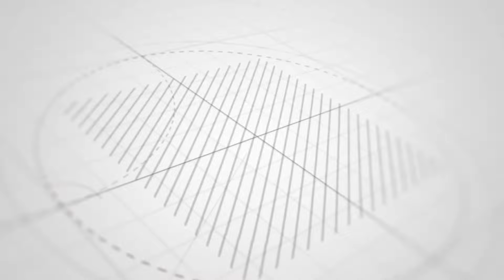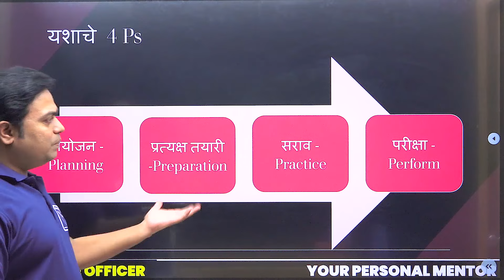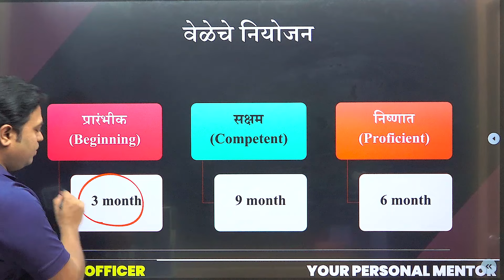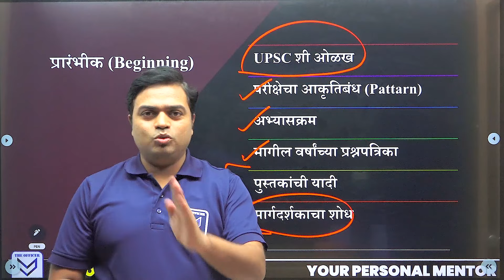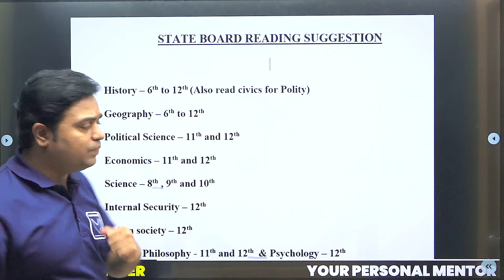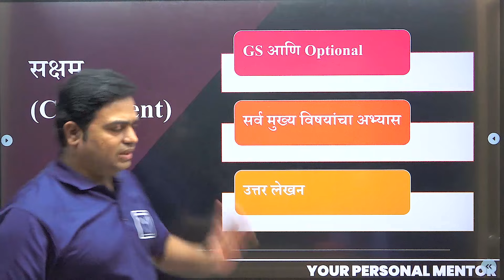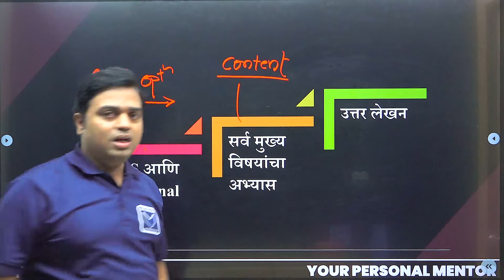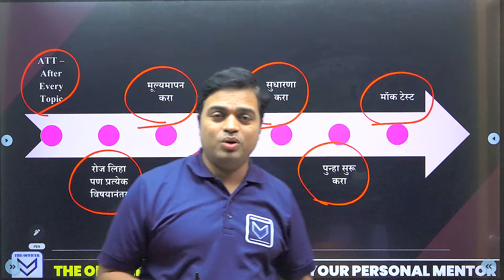UPSC 2025 | How to start preparation for UPSC 2025? | Amol Ghodke Sir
🎯 खास UPSC 2025 ची तयारी करणाऱ्या विद्यार्थ्यांसाठी .

UPSC 2025 ILP Course (2 year)

बॅच सुरु : 23 ॲागस्ट 2023

🛑कोर्सची वैशिष्ट्ये

🔹 वर्णनात्मक पॅटर्ननुसार कोर्सची संरचना
🔹 FLIP मॉडेलवर आधारित अध्यापन व अध्ययन
🔹 परीक्षाभिमुख मार्गदर्शन
🔹 कोर्सची संरचना
        🔸 State Board Foundation Course
        🔸 Main Course - By Covering all Micro Topics of  Syllabus
        🔸 Regular Evaluation by Expert Faculty & Critical Feedback
        🔸 Daily Live Doubt Clearing Session & Circle Call
🔹 1:1 Personal Mentoring :
        🔸 Three-Layer Mentor Support
        🔸 दोन वर्ष 1:1 Personal Mentoring
        🔸 A Methodology for Assessment of Civil Services Aptitude and SWOT (AMACSS) वर आधारित मूल्यमापन आणि नियोजन
        🔸 संपूर्ण वर्षाचे AMACSS वर आधारित व वैयक्तिक स्वरुपाचे अभ्यासाचे सूक्ष्म नियोजन
        🔸 Target Oriented Monthly & Weekly Schedule
🔹 मूल्यांकन
        🔸 अभ्यासक्रमातील घटकनिहाय आणि उपघटकनिहाय उत्तर लेखन सराव
        🔸 Assignments - 2000+ प्रश्नांचा उत्तर लेखन सराव
        🔸 तज्ञ मार्गदर्शकांकडून Assessment
        🔸 आठवड्यातून एक निबंधलेखनाची टेस्ट
        🔸 संपूर्ण अभ्यासक्रमावर आधारीत क्लास टेस्ट
🔹  अध्ययन साहित्य
        🔸 Printed Notes घरपोच उपलब्ध
🔹  अधिकारी वर्गाशी संवाद

🏆 Admission Started 🏆